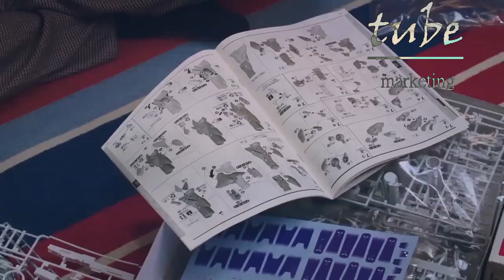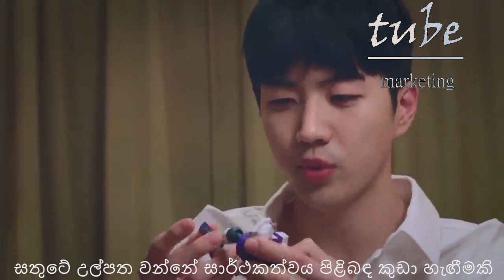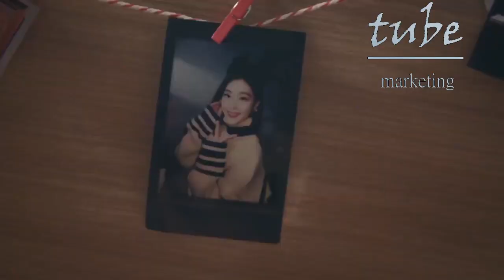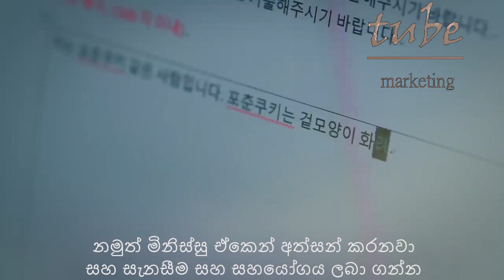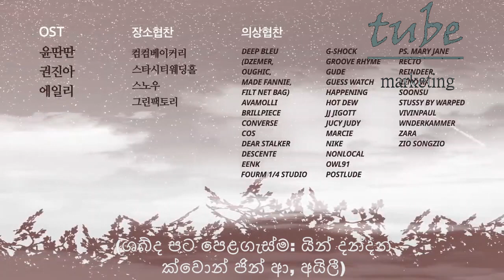Flower Ever After | Season 1 | EP 02 | SINHALA SUB | KOREAN DRAMA